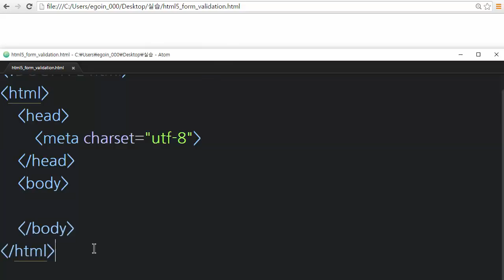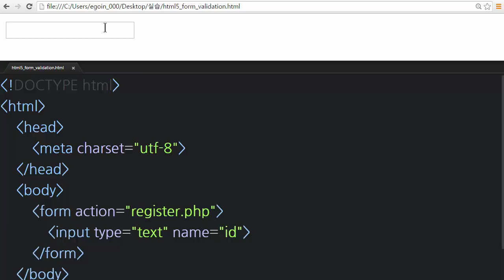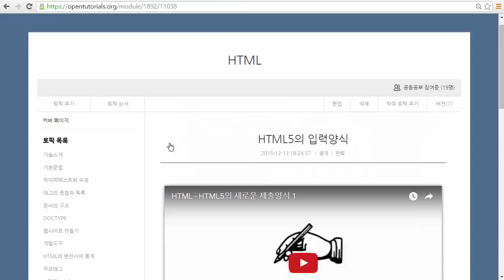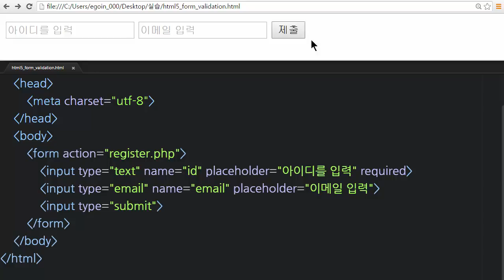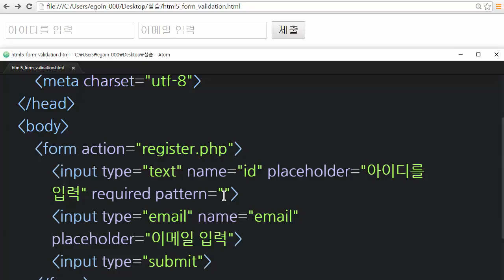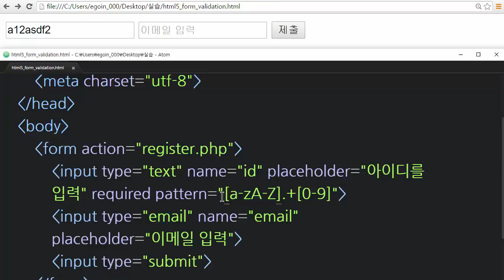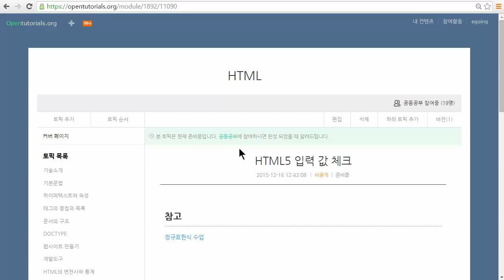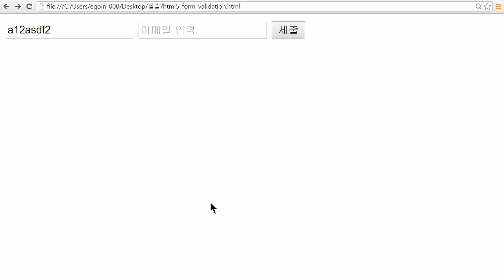HTML - html5 form 4 : 입력 값 체크